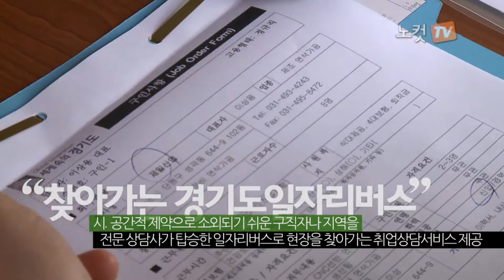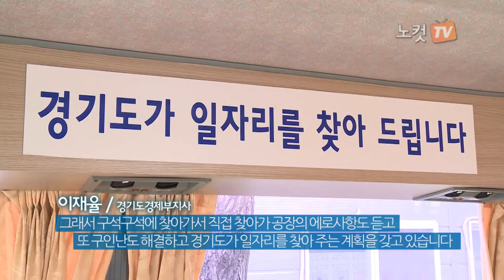찾아가는 경기도 일자리 버스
수요자 중심의 찾아가는 취업상담서비스 제공

일반/지원사업문의 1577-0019
평일 AM09:00~18:00 주말, 공휴일 휴무